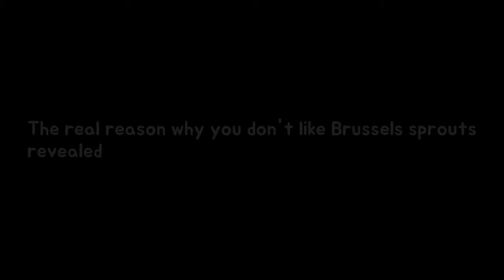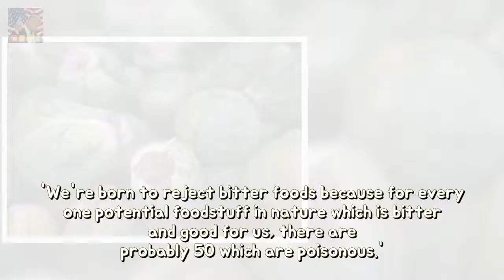The real motive from what thou do not like Brussels sprouts produced toughness Everyo Breaking News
Everyone loves Christmas dinner with all the trimmings but not everyones convinced by Brussels sprouts. And it turns out theres a scientific reason why. Dr Adam Cunliffe nutritional scientist and associate lecturer at the London South Bank University explained that people disliking certain foods is nearly always due to some kind of negative event which is connected to that food.
Myleene Klass sets pulses wash namely that strips to lacy stockings then suspenders l Breaking News: